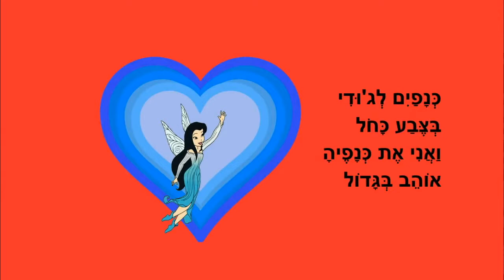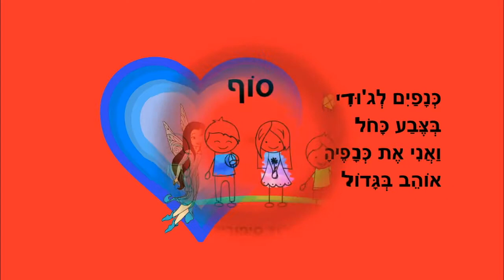הכנפיים של ג'ודי - סיפור לילדים - כתבה: ריקי זקן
הכנפיים של ג'ודי
סיפור ילדים